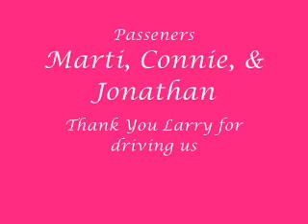Driving to New Orleans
The journey to New Orleans Jazz Fest.
CAUTION: Some strong language.